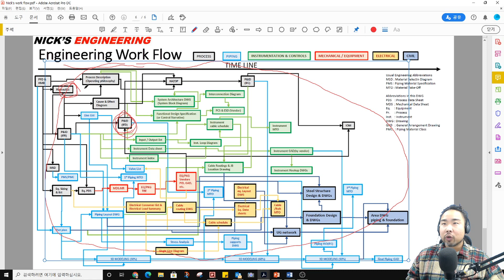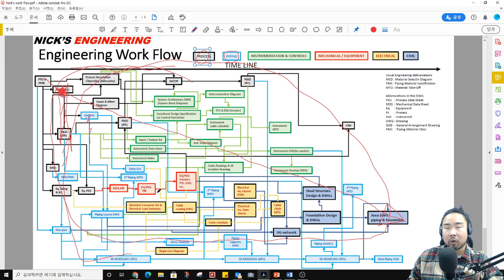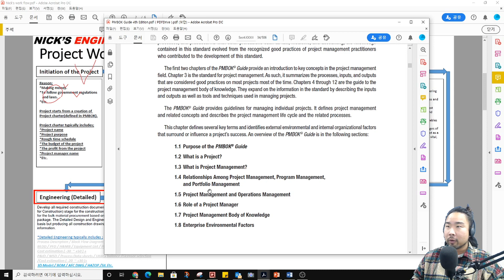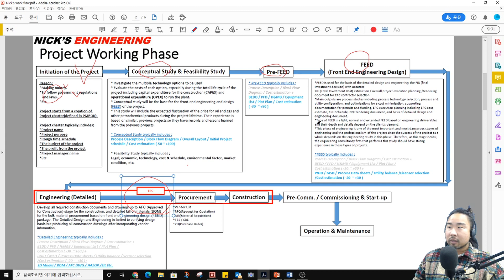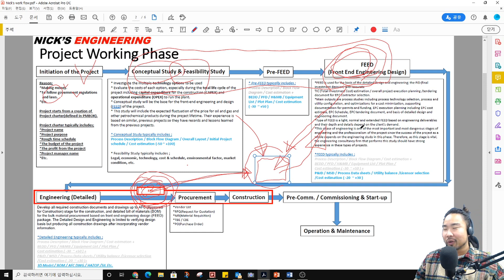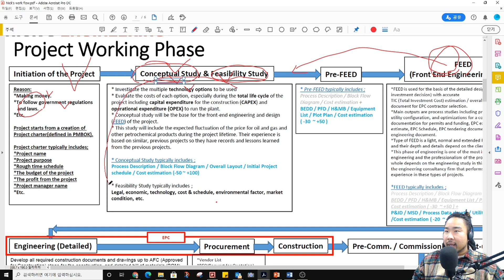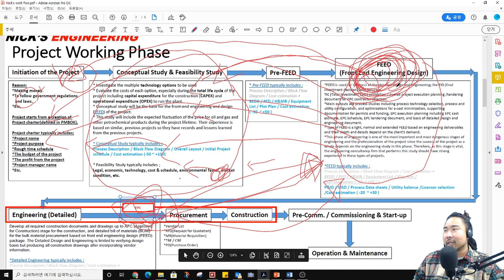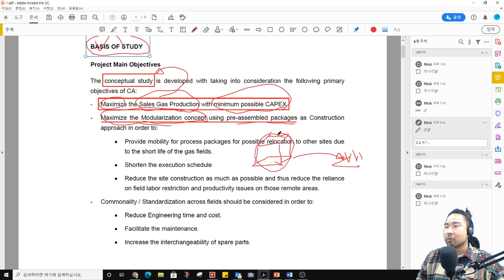(Eng--EP-1 ) Project Work Flow | Conceptual Study | Feasibility Study | FEED | EPC Work flow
(닉's 링크 트리 강의 자료 및 관련 자료는 블로그에서 다운 받으세요